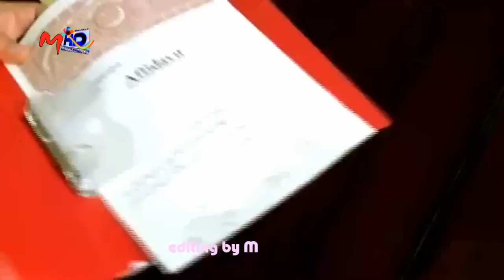Khushi Aik Roag Full Title Song ARY Digital Drama HD BluRay DTS OST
Khushi Aik Roag Episode 8 HD
Khushi Aik Roag Episode 8 HD ARY DIGITAL DRAMA
Cast : Sami Khan, Suzzane, Yumna Zaidi
Khushi Aik Roag ARY Drama
Khushi Aik Roag Song
Khushi Ik Roag Song
Khushi Ek Roag Song
Khushi Aik Roag OST
Khushi Aik Roag Tittle Song
Khushi Aik Roag Full Video Song
Khushi Aik Roag Official Song
Khushi Aik Roag Episode 8
ARY Drama Songs
Singer Waqar Ali
ARY Drama Serial
A&B Productions
Cast: Shahood Alvi, Farhan Ali Agha,
Naheed Shabbir, Agha Shiraz, Yumna Zaidi,
Sami Khan, Saleem Iqbal, Suzzane and Others.
Written By: Seema Munaf Directed By: Mohsin Mirza
Yumna Zaidi as Khushi
Shahood Alvi as Shabbir
Saleem Iqbal as Ramzan
Naheed Shabbir as Shahida
Kawal Nazar as Firdous
Agha Sheraaz as Zaheer
Suzzane as Rukhsana